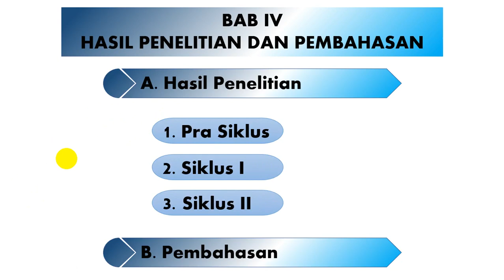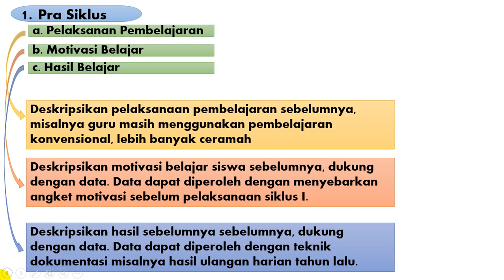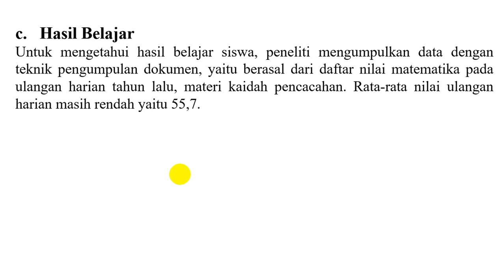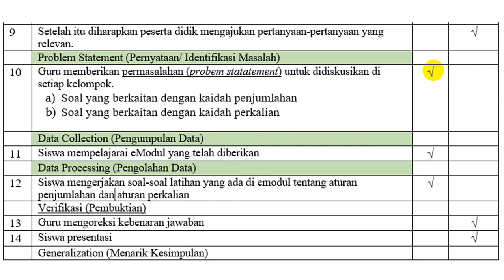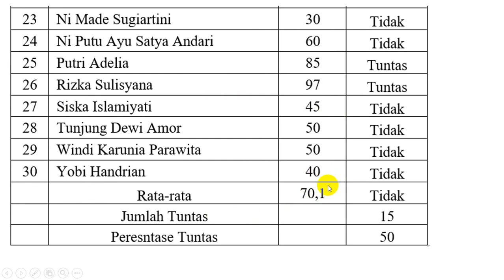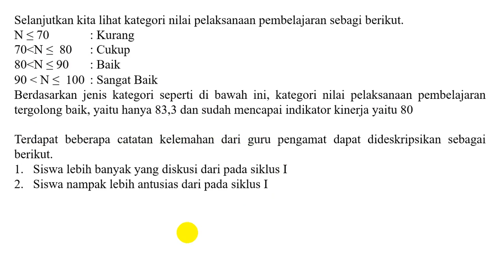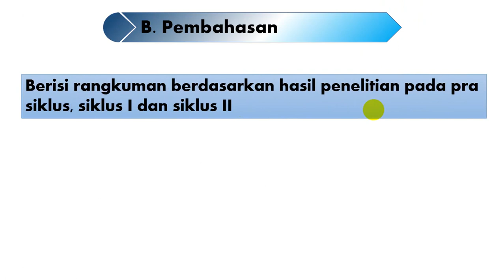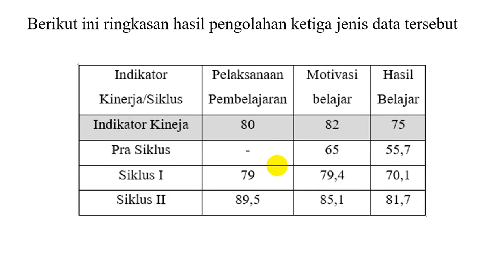BIMBINGAN PTK (PENELITIAN TINDAKAN KELAS) BAB 4: HASIL PENELITIAN DAN PEMBAHASAN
Video tutorial tentang bimbingan PTK (Penelitian Tindakan Kelas) Bab 4 yaitu hasil penelitian dan pembahasan. Sesuai judul bab, ada 2 hal yang dibahas yaitu:
A. Hasil Penelitian
B. Pembahasan
Di sub bab hasil penelitian, dibahas, pra siklus, siklus 1 dan siklus 2, dst tergantung banyaknya siklus.